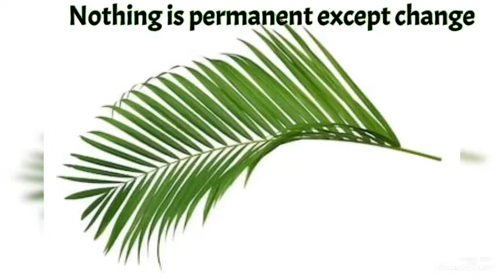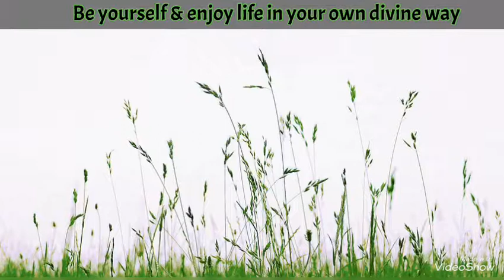Nothing is permanent except change..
Rain fall as result of change in temperatures
We can’t change our thoughts unless we change our ideas..
If you can imagine something you can achieve it ,
Motivational thoughts..
Every thought is cause and every condition is effect ..